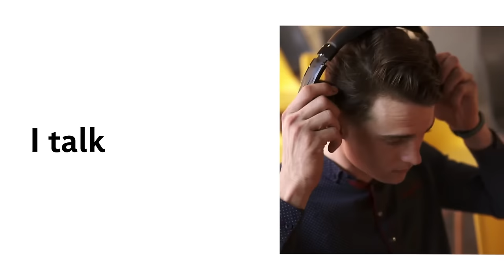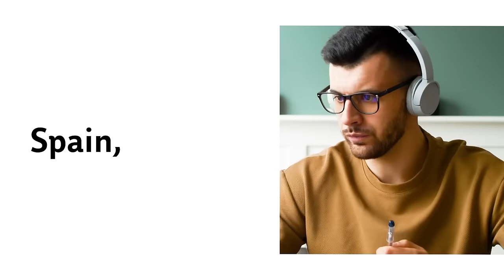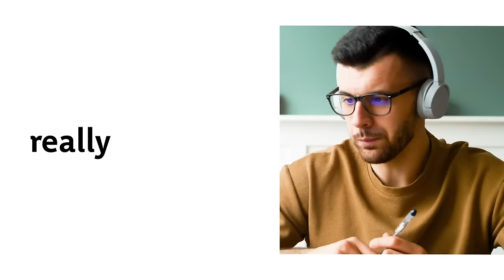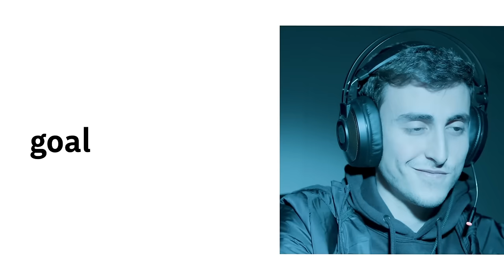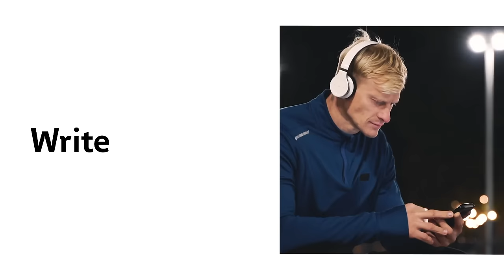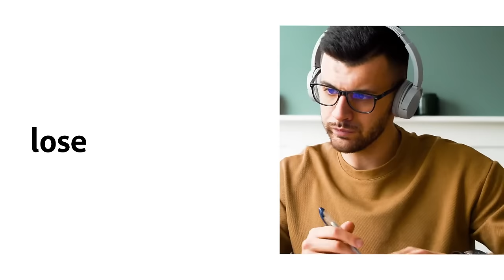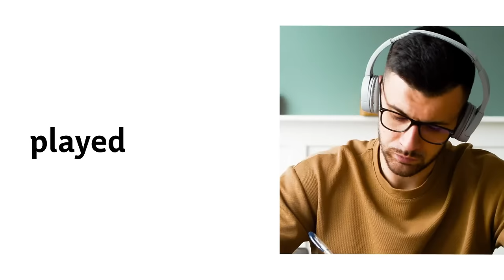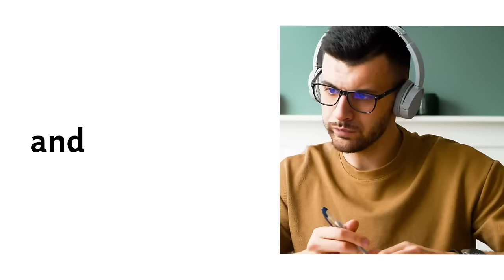English Listening Practice 🔴 Live 🔴